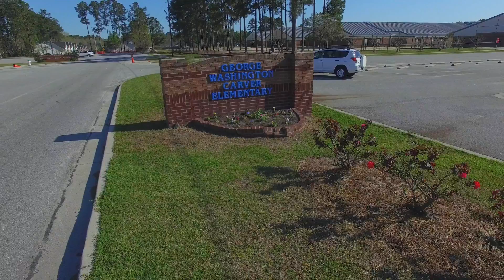Richmond Hill Primary & Elementary Schools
Richmond Hill Primary, Carver Elementary School, Richmond Hill Elementary School are all located on Frances Meeks Way, Richmond Hill, GA.